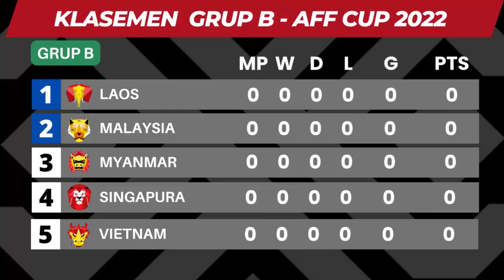Jadwal Piala AFF Senior 2022 - 21 Desember 2022 : Myanmar vs Malaysia ~ Laos vs Vietnam - AFF CUP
JAdwal Piala AFF Senior 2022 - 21 desember 2022 : Myanmar vs Malaysia ~ Laos vs Vietnam - AFF CUP 2022

Berikut Jadwal Piala AFF 2022, Rabu, 21 Desember 2022,
Myanmar vs Malaysia, 17.00 WIB
Laos vs Vietnam,  19.30 WIB

Head to Head kedua kesebelasan
klasemen di grup dan B

jAdwal Indonesia vs Kamboja, Indonesia vs Brunei, Indonesia vs Thailand, Indonesia vs Filipina,
jadwal Laos vs Vietnam, jadwal Myanmar vs Malaysia,